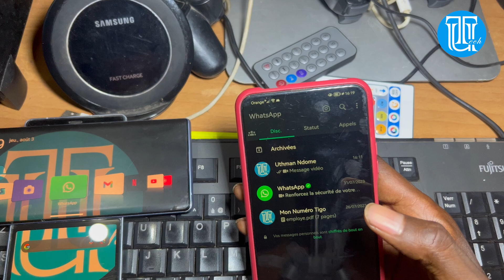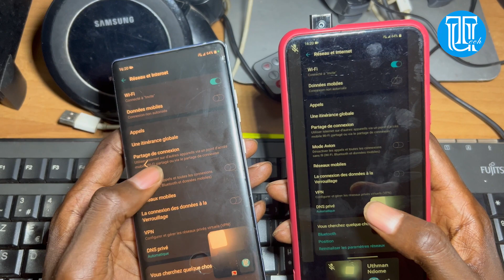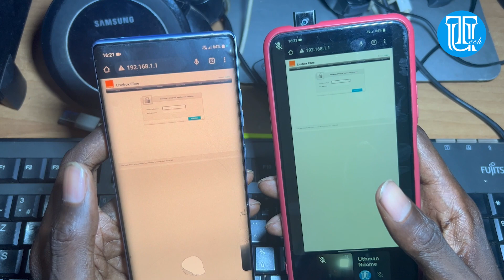Partager Votre Ecran avec WhatsApp